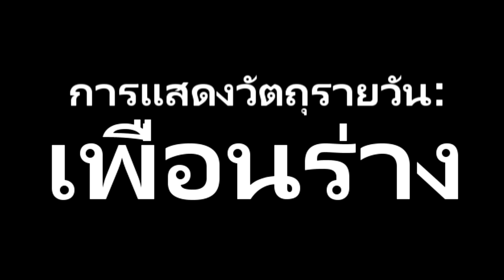TDOS Sketch Friend (Thailand)